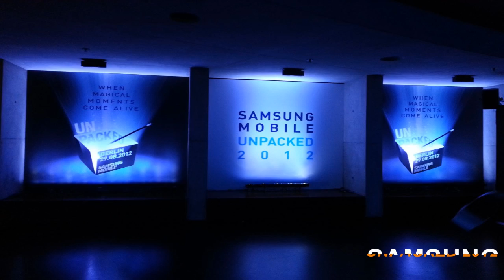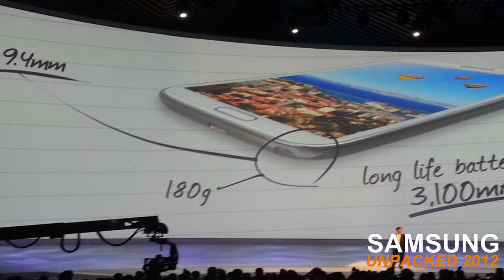Samsung Unpacked 2012: Galaxy Note II (MinBerlin)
In this video you can see the presentation of Galaxy Note II

Samsung's 2012 Unpacked Event took place at Berlin, Germany in Tempodrom's place.
It was an fabulus event with lot of surprises! Samsung anounced Galaxy Note II, Galaxy Camera and a familh of Windows 8 divices caled "ATIV".